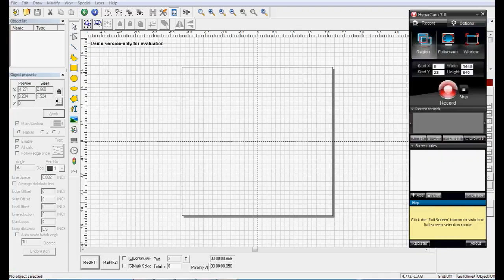How to Insert a vector image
Instructional video on how to insert a vector image with Laser Mark Software.